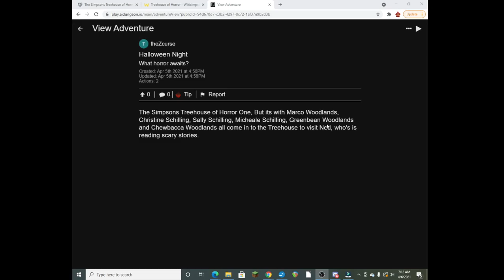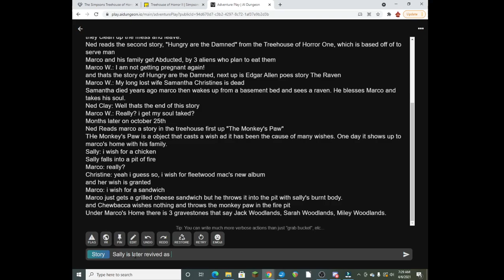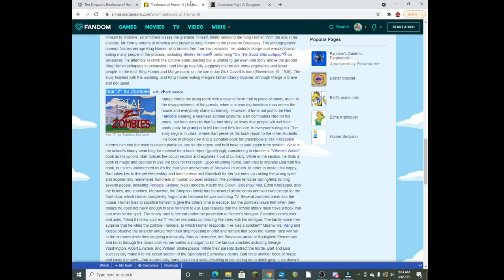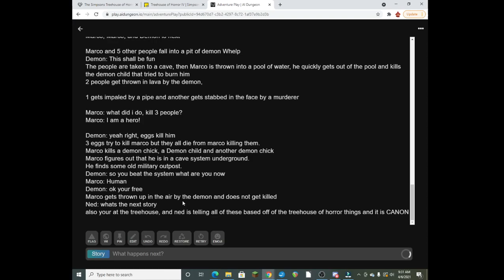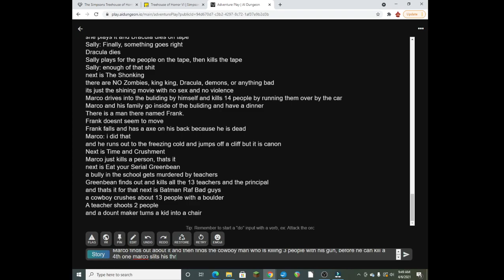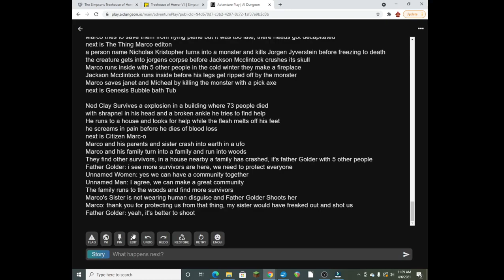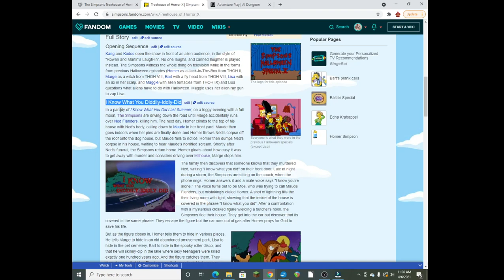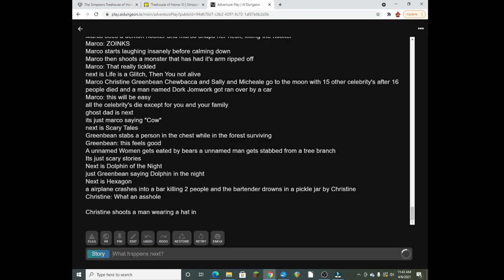Marco's Horror Retold with AI: Part 1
I mention a lot of things